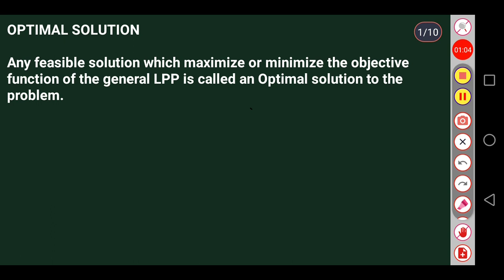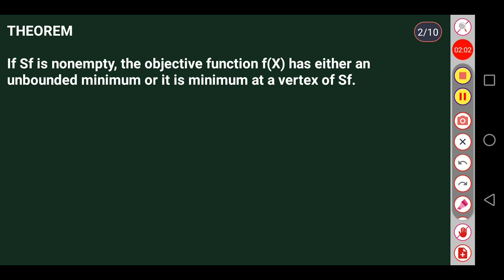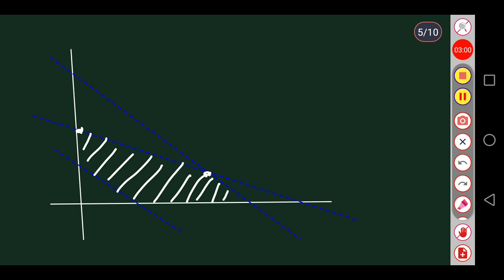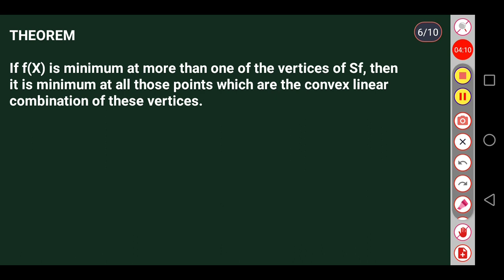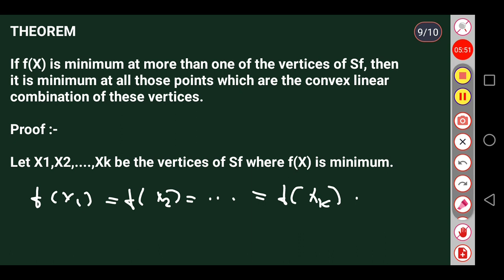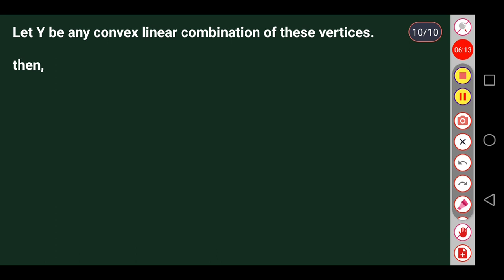MSC MATHEMATICS | Calicut university | Operations Research | Module 1| Optimal solution